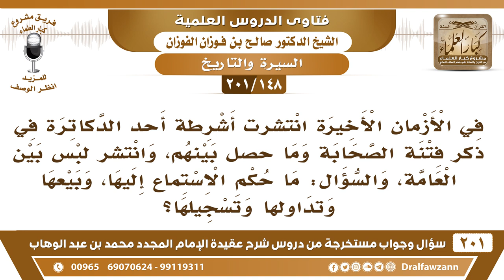[148 -201] انتشرت أشرطة لأحد الدكاترة يذكر ما وقع بين الصحابة من فتنة فما حكم بيعها والاستماع إليها؟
-[148 -201] السؤال: في الأزمان الأخيرة انتشرت أشرطة أحد الدكاترة في ذكر فتنة الصحابة وما حصل بينهم ، وانتشر لبس بين العامة ، والسؤال : ما حكم الاستماع إليها ، وبيعها وتداولها وتسجيلها ؟
الجواب: إثمُها على هذا الذي نشرها الذي نشرها على العوام وعلى الناس يتحمل إثمها، ولا يجوز لك أن تشتريها ولا أن تروجها، لأنها تبعث على سوء الظن من العوام وعلى الحقد على بعضهم وتخطئة بعضهم، فالحقيقة أن هذا مُجرم الذي دخل في هذا ونشره أنه مُجرم، ويتحمل إثمه.
للاشتراك في قناة الشيخ صالح الفوزان

للاستفسار والإقتراحات والدعم
رئيس الفريق
لمشروع كبار العلماء